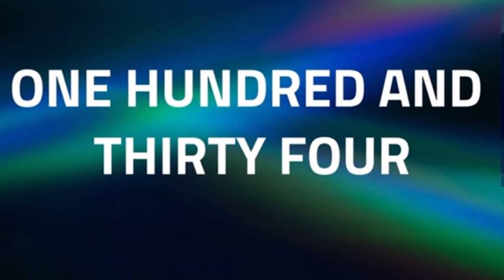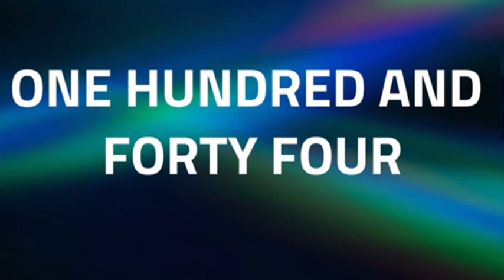How to Pronounce the Numbers ‘Seventy to One Hundred And Sixty’ in English